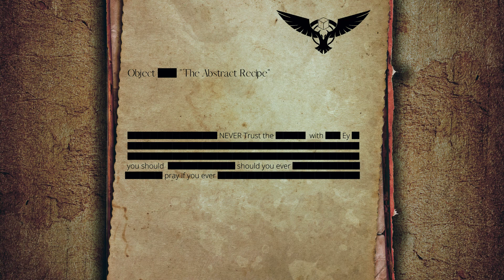Entities of the Backrooms: Entity 62 - "Clinker Toys"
As we Journey through the Backrooms we discover not only Levels but also so-called "Entities"

This will be the 33rd video of our Journey through ALL the Entities of the Backrooms.